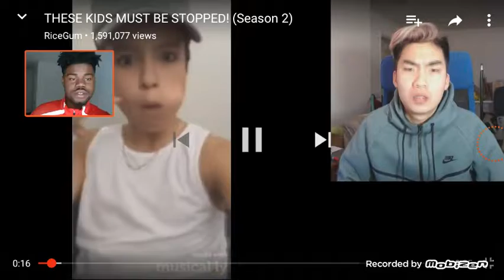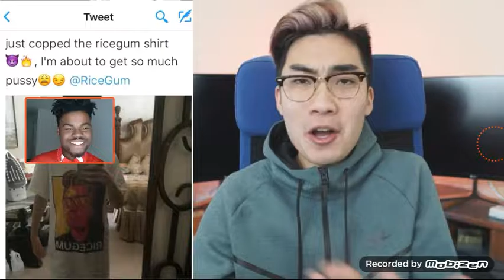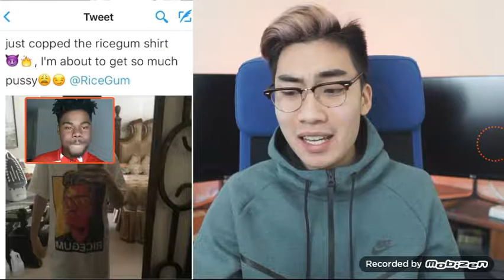THESE KIDS MUST BE STOPPED!! (Session 2)✔️ REACTION!!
RiceGum Is Exposing Kids and Grownups of doing the dumbest things on internet social media. The I'm moving my screen because I want you to see the pictures to see what he's talking about.